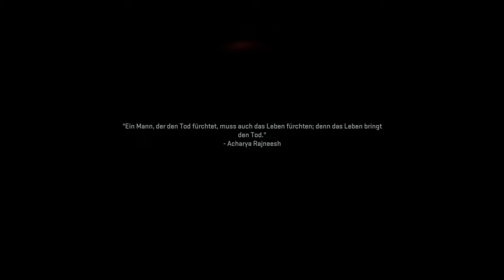Call of Duty: Modern Warfare 2 (2022) - Unsichtbar im Gras - E04 | 4K 60FPS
Endlich mal richtig als Sniper arbeiten.. Das macht Laune..